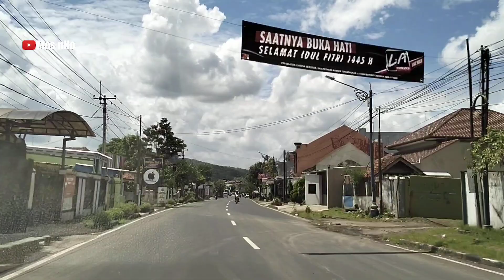MENYUSURI KOTA BANJAR MENUJU BATAS PROVINSI JAWA BARAT DAN JAWA TENGAH